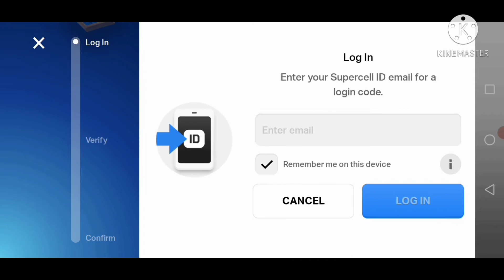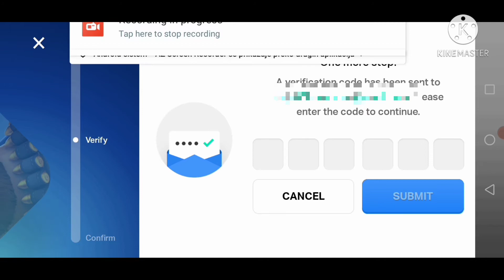ČEKAJ,JA IMAM DVA ACCAUNTA?! (Brawl Stars)